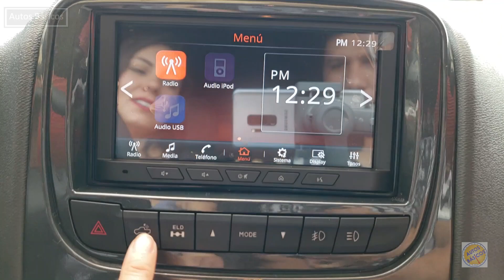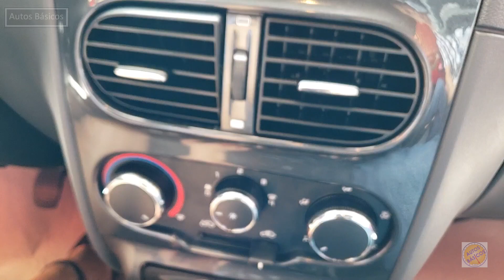RAM 700 2020 la capacidad de esta pequeña camioneta te sorprenderá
Ram 700 2020 Club Cab Adventure Tope de gama
Cuernavaca Automotriz
$333,900   MX ≈    $17,123 USD